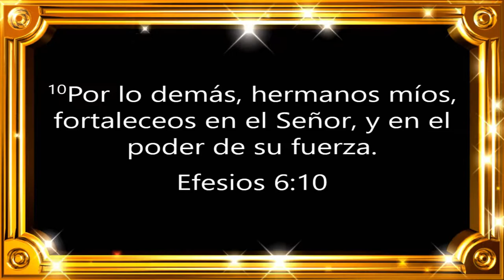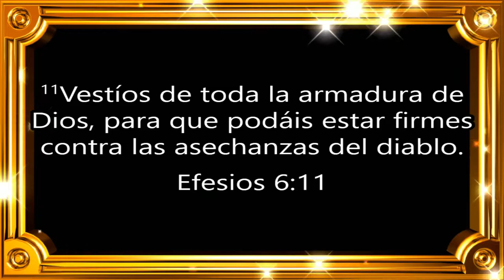🙌Fortaleceos en el Señor🙌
PR.Roberto Miranda